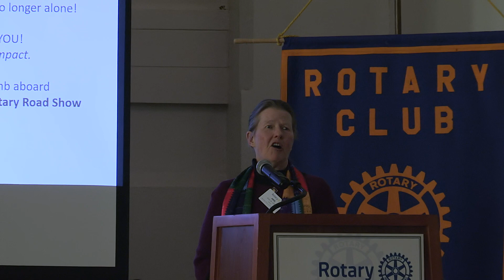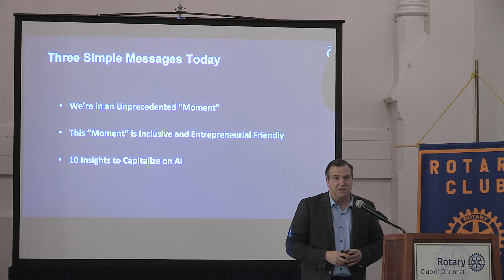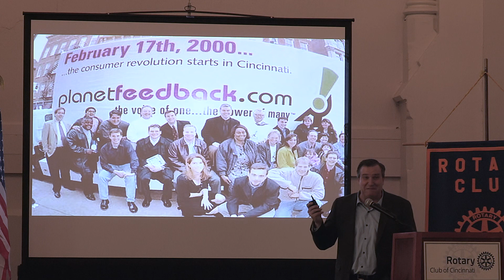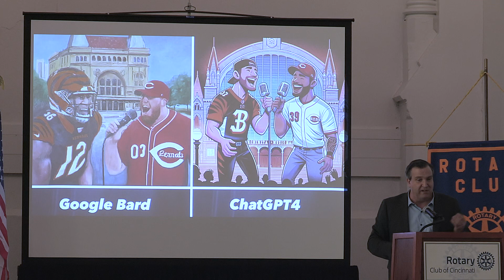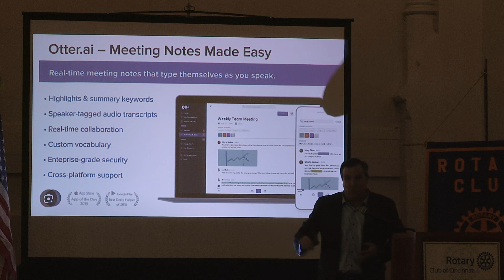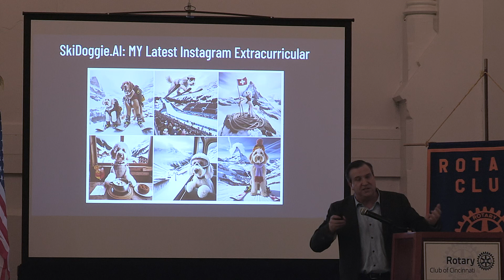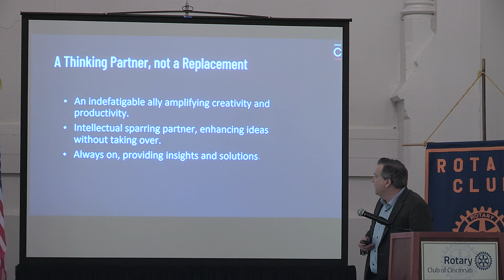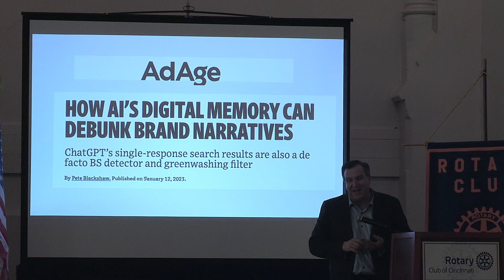February 8, 2024, Rotary meeting, Pete Blackshaw, CEO, Cintrifuse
Pete Blackshaw is CEO of Cintrifuse, the syndicated venture fund and startup catalyst dedicated to making Greater Cincinnati the #1 startup hub in the Midwest and a top innovation center in the nation. Pete joined Cintrifuse from Nestlé, S.A. in Switzerland, where he was Vice President of Digital. He created Nestle’s industry-recognized Digital Acceleration Team (DAT), Silicon Valley Innovation Outpost (SVIO), and Open Innovation Platform (Henri@Nestle). Pete earlier served as CMO of NM Incite, a joint venture between Nielsen and McKinsey. He is the author of “Satisfied Customers Tell Three Friends, Angry Customers Tell 3000” (Doubleday). Pete is a passionate entrepreneur who founded PlanetFeedback.com, one of the web’s first consumer-feedback portals. He also co-founded the Word- Of-Mouth Marketing Association (WOMMA) and served as Chairman of the Board of the National Council of Better Business Bureaus. In 2019, he served as an innovation juror at the Cannes Lions International Festival of Creativity and was named a “Cincinnati Marketing Legend” by the American Marketing Association. He has also been inducted into the Word-of-Mouth Marketing Hall of Fame and was a 2010 grand prize winner of the “Great Minds” award from the Advertising Research Foundation. Pete is a graduate of Harvard Business School and the University of California, Santa Cruz.